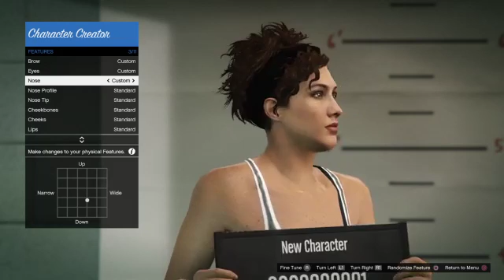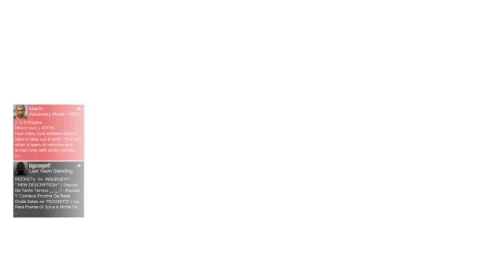DeathByKitKat is Confused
*EXPLOSIONS*CAR CHASES*EXTENDED SHOPPING TRIPS*

I guess you can watch me play GTA V for the first time. I'm not a particularly good player, but I fail...WITH STYLE